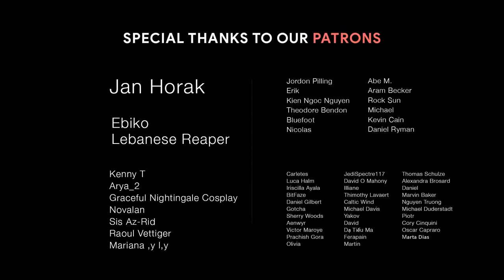Epic Music Mix A NEW BEGINNING Most Epic Emotional Adventure Music by RS Soundtrack